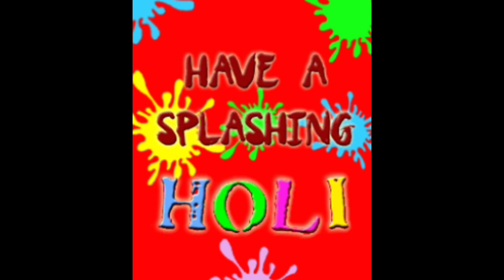Holi Status Video // Rang leke khelte Gulal leke Khelte // Radha Krishna Holi